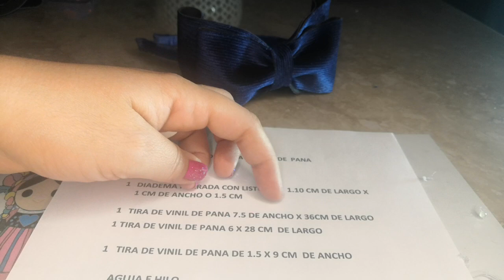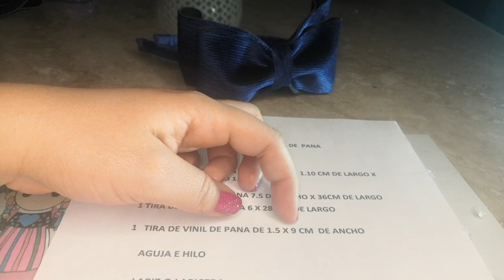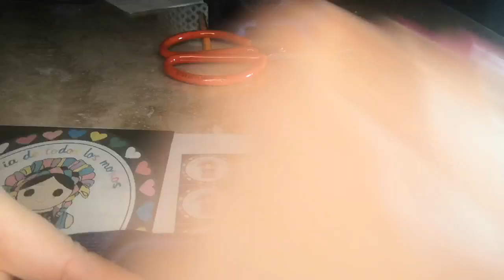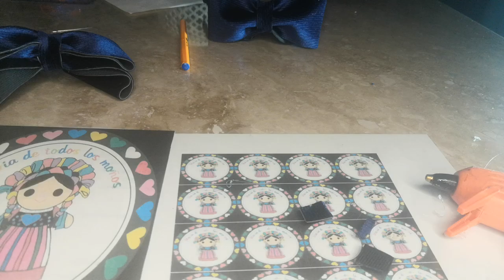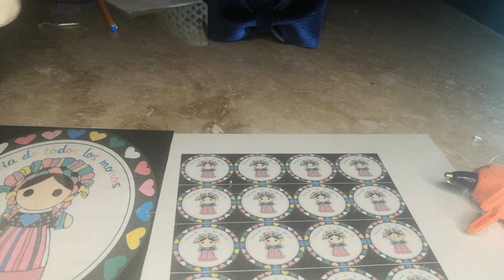Diadema de Vinil de pana